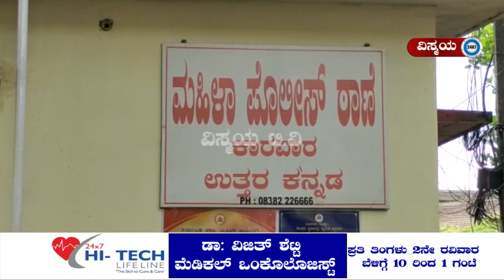52ರ ವ್ಯಕ್ತಿಗೆ 16 ವಯಸ್ಸಿನ ಹೆಂಡತಿ : ಮದುವೆಯಾದ ಮೂರು ತಿಂಗಳ ಬಳಿಕ ಹೊರಬಿತ್ತು ಸತ್ಯ